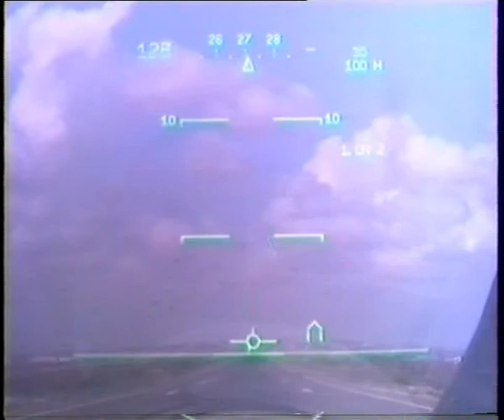Mirage 2000 Djibouti great music !!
Perhaps the most beautiful video yet posted, this video contains back seat footage of two Mirage 2000's flying over Djibouti. great music Brothers in arms.